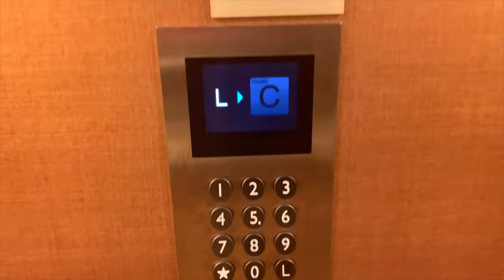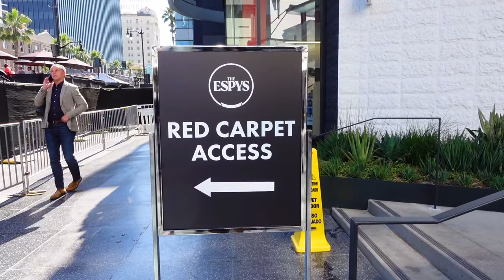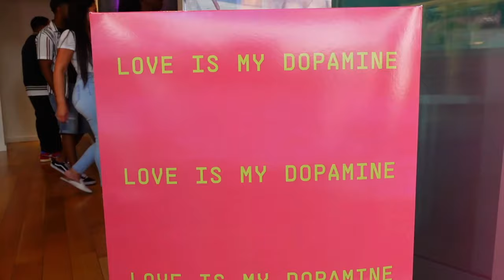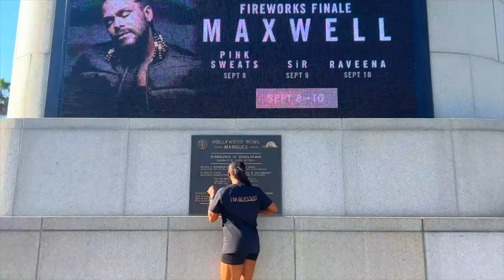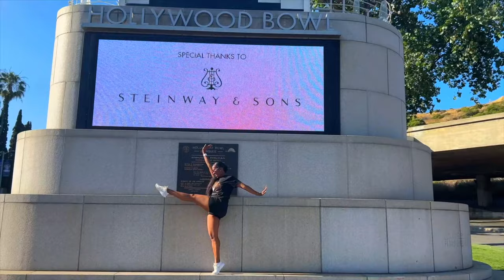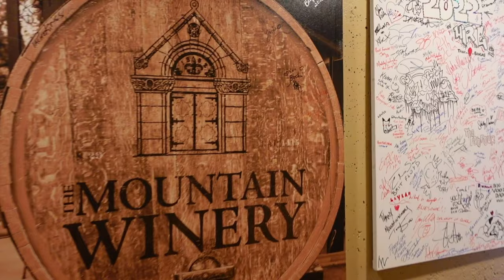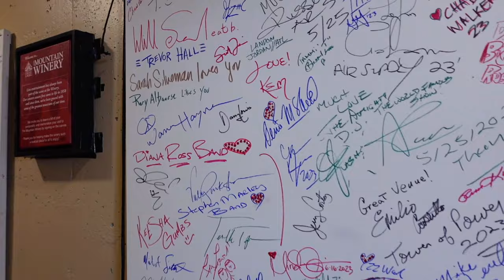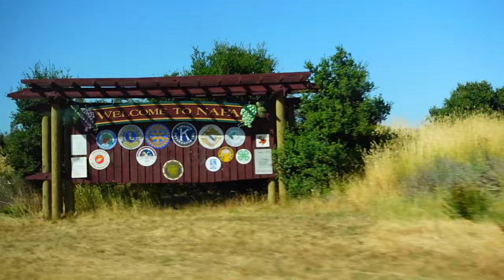[VLOG] California Dreams: Hollywood Bowl, The Mountain Winery, & The Oxbow Riverstage in Napa!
Welcome! In this exciting video, we take on California! 1state, 3 cities, 1 Boss Man (Uncle Charlie)!  I’ve performed in some beautiful places, but these 3 are definitely at the top. I’m still learning how to vlog, but hopefully you find some joy in sharing these experiences with me!

Thank y'all for watching, xo!

Dani